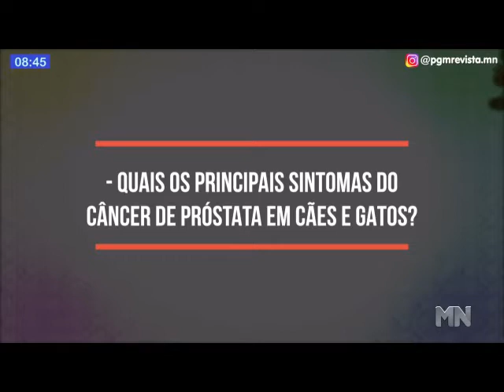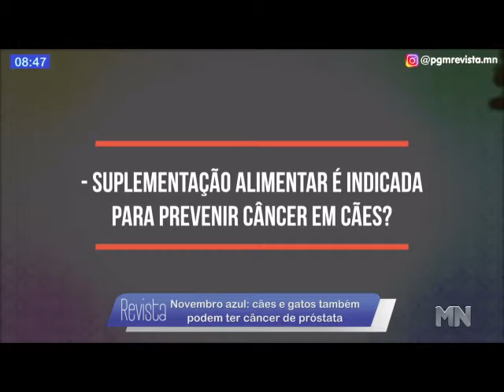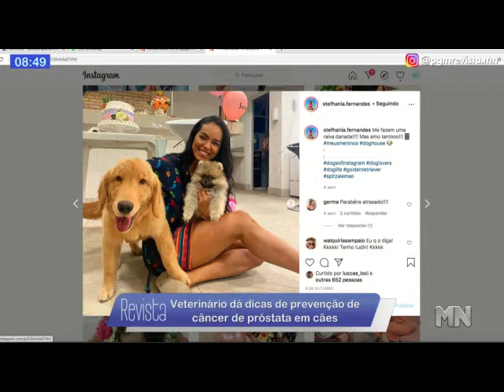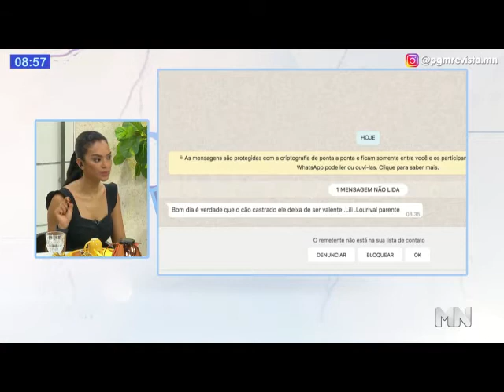Novembro azul: Veterinário dá dicas de prevenção de câncer de próstata em cães